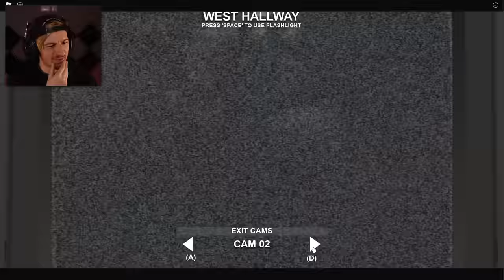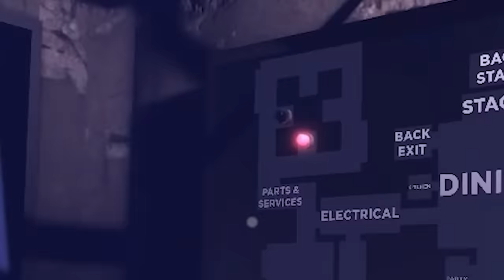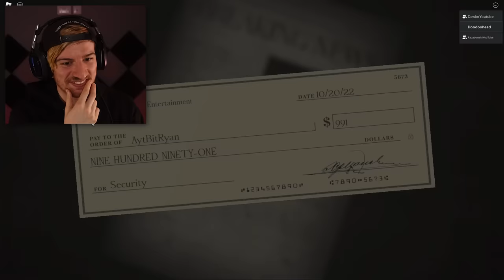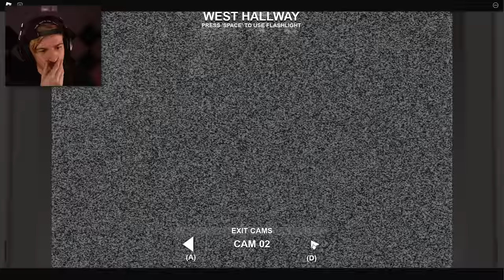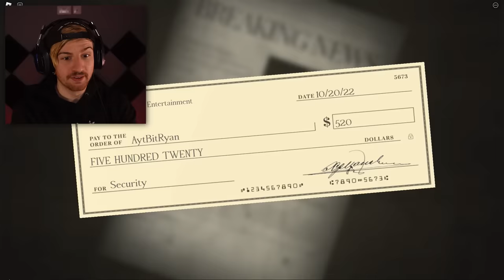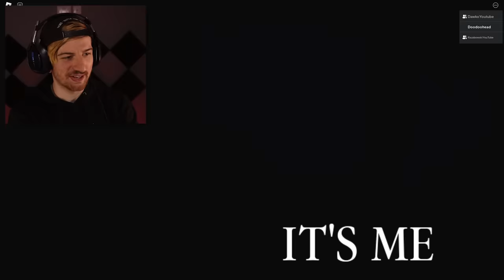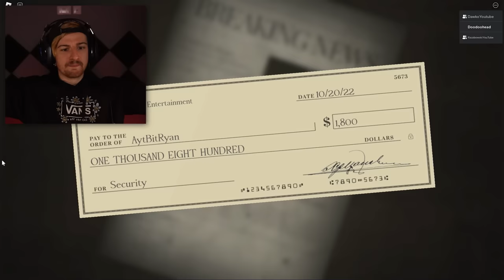So we beat Roblox FNAF Forgotten Memories & Night 5 + 6 was INSANE. (ENDING + 6/20 Mode BEAT)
Welcome back to the final episode of Roblox FNAF Forgotten Memories. In this episode we take down the remaining nights and EVEN night 6 on the highest difficulty. Enjoy!

My plush is now live!!!